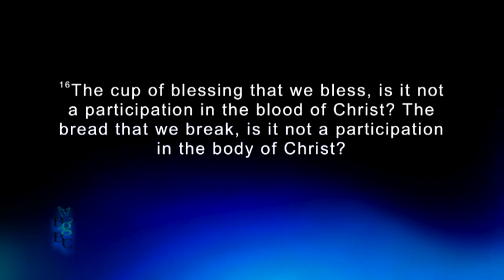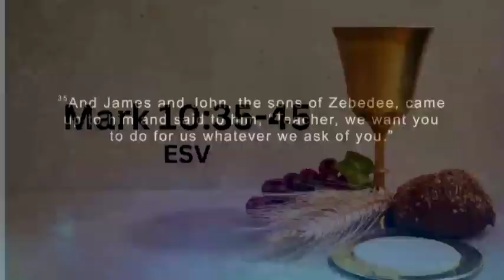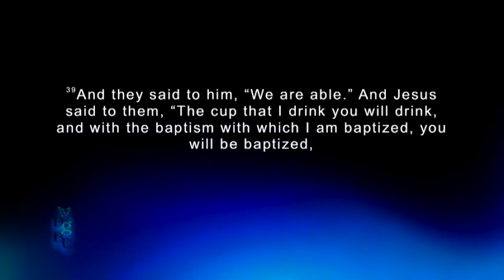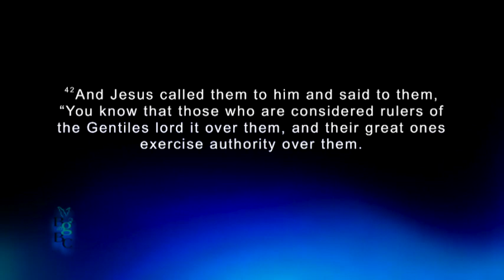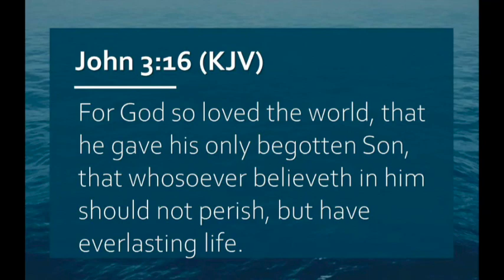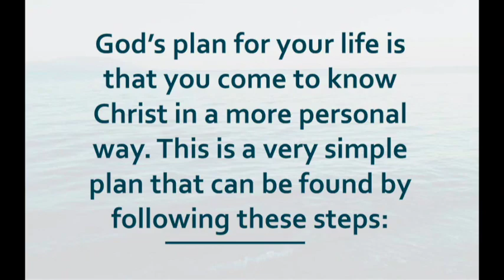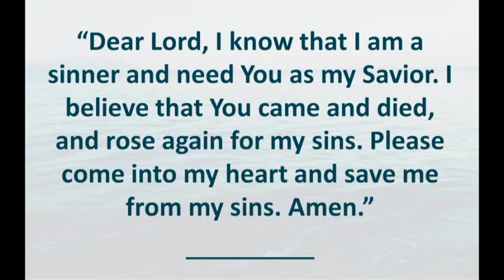Sunday Worship November 17th